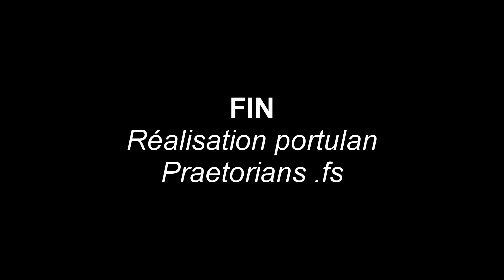767-300 ER Finale a Chambéry LFLB fsx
Video fsx, FS recorder, Fraps